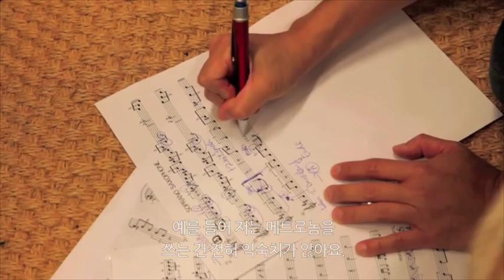„Doppelter Herzschlag": Bo-Sung Kim / "두개의 마음": 김보성